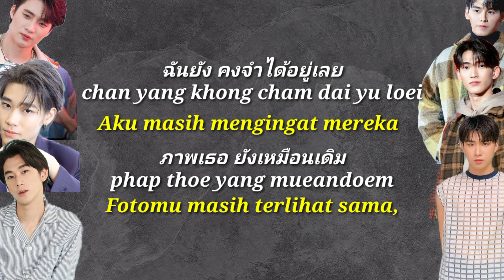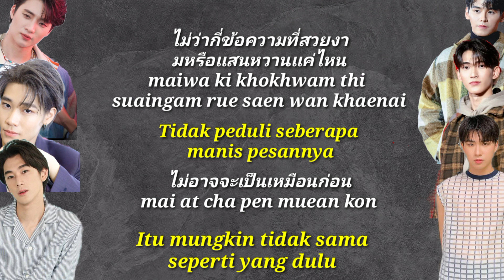Terjemahan Lirik Lagu Cheriie - Kor Kwam Tee Fak Wai (ข้อความที่ฝากไว้) Ost Remember Me The Series